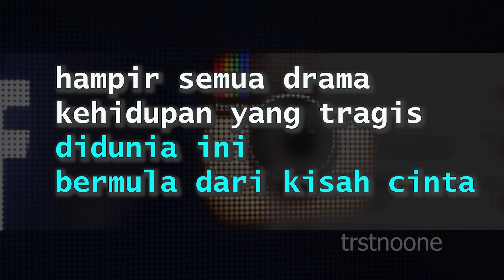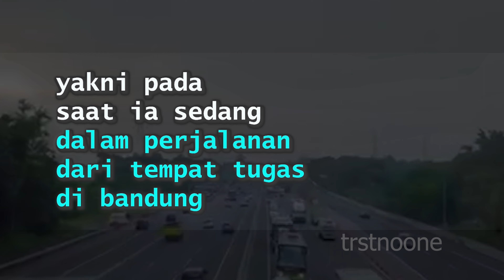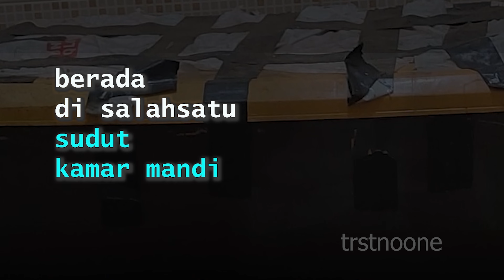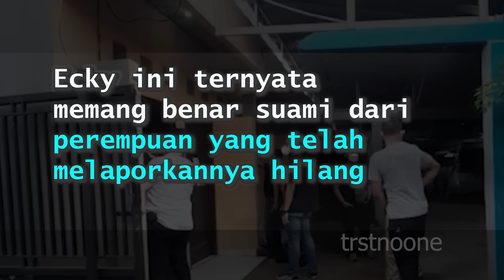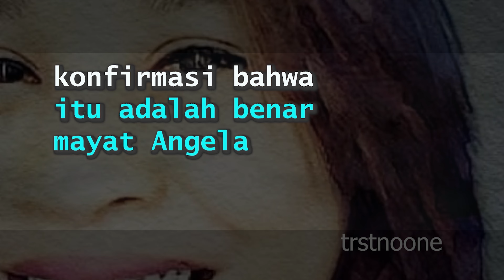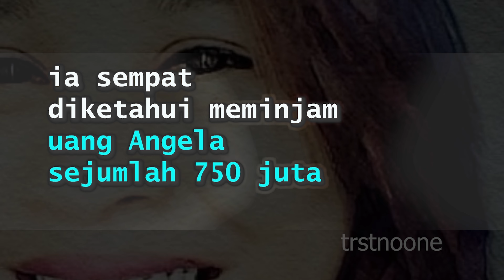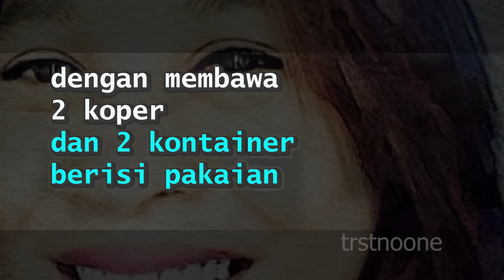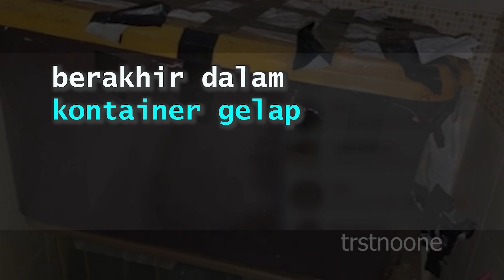Begini Kisah Tragis Angela Hindriati Korban Mutilasi di Bekasi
Baru-baru ini viral di sosial media yaitu penemuan jenazah seorang wanita di Bekasi atau di rumah kosan yang sudah termutilasi dan jenazah wanita ini bernama Angela Indriani Wahyuningsih yang sempat dikabarkan hilang di tahun 2019 lalu.
dan yang membuat berita ini viral Satu tahun lebih Jenazah korban ini diletakkan di dalam box di kamar mandi kosan pelaku bahkan pelaku juga sempat menempati kosan tersebut selama 1 tahun lebih tinggal bersama jenazah korbannya.